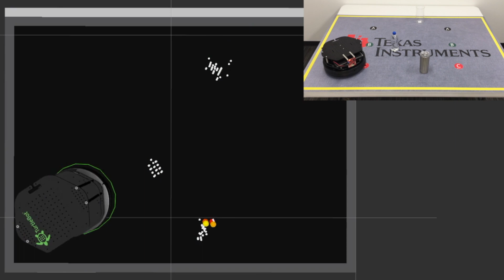Robotics sense and avoid demonstration using TI mmWave sensors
Check out the full industrial mmWave sensor family

See how TI's IWR mmWave sensors are enabling a smarter world by sensing and
avoiding objects in robotics navigation applications.